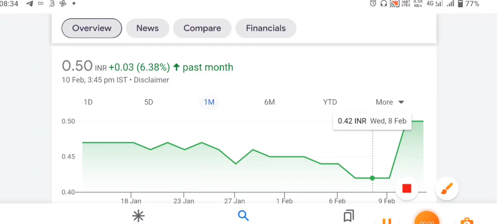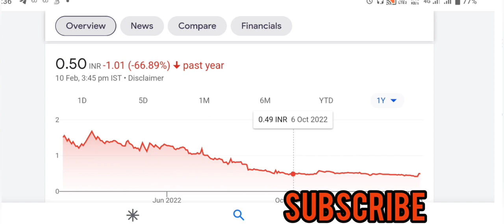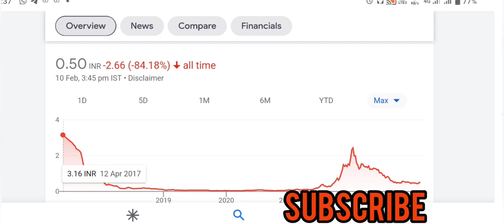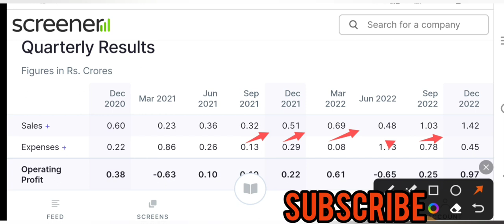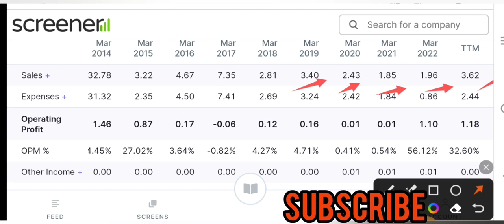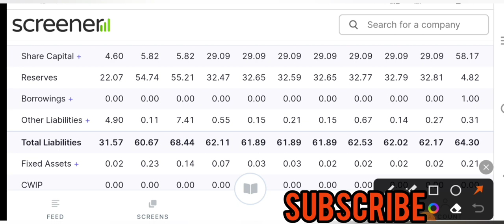Price 0.4 पैसे का ये शेयर करेगा धमाका ₹100 का हो जायेगा एक दिन || best Penny stocks to buy now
12% club link

talegram